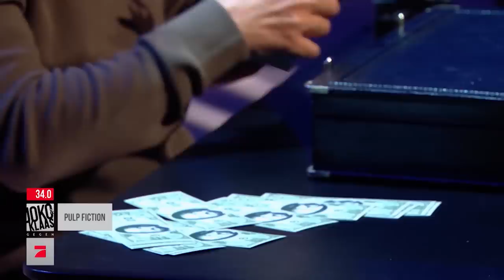Blind Filmtitel raten mit Annemarie und Wayne Carpendale | Spiel 5 | Joko & Klaas gegen ProSieben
Blockbuster-Fans aufgepasst, jetzt wird's magisch: Hier müssen blind Gegenstände mit bekannten Filmtiteln assoziiert werden. Findet es eigentlich irgendwer ein kleines bisschen unfair, dass ProSieben mit Annemarie und Wayne Carpendale ein Ehepaar antreten lässt...?! Nur wir? Ok.